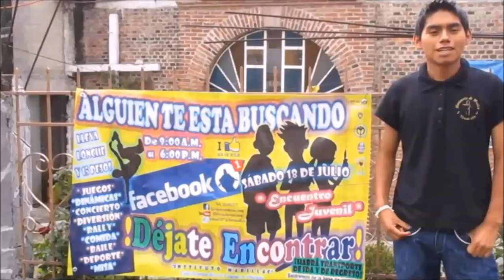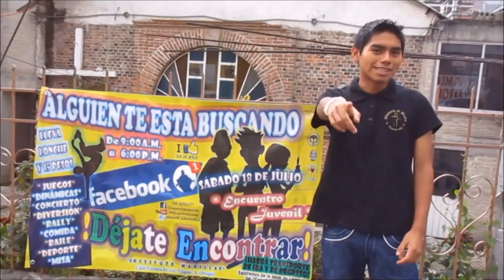INVITACIÓN AL RETIRO JUVENIL CATÓLICO \ Grupo Yonatzin \ "¡ALGUIEN TE ESTÁ BUSCANDO"!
☻ Es el día sábado 18 de julio de 2015.
☻ En el Instituto Marillac.
☻ Inicia a las 10:00 AM y termina a las 6:00 PM.
☺ Saldrá un camión a las 9:00 AM.
☺ San Ángel, Ciudad de México.
☺ A una calle de la secundaria Técnica número 11.
☻ Requisitos: Lonche y 15 pesos.
♥ Habrá: Concierto, temas espirituales, juegos, dinámicas y música ♫
♥ Con la colaboración de las misioneras de la caridad, las hermanas misioneras de la palabra y seminaristas (SCM).
♥ Grupo Yonatzin te invita ♥